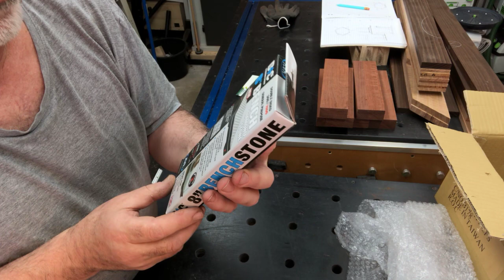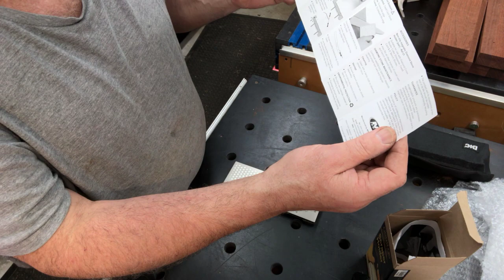NEW STUFF TIME AGAIN from Timbecon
Opening of. new box of tricks for the workshop that I recently bought from Timbecon.